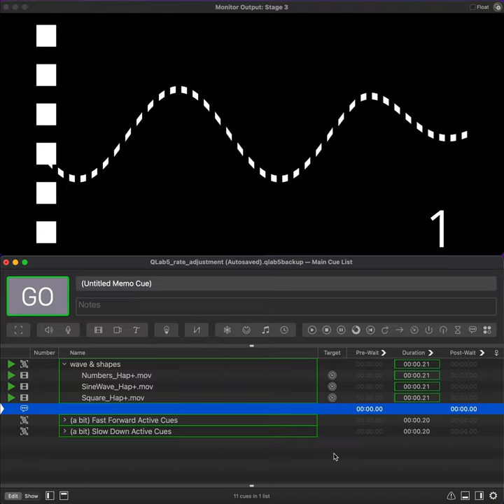[QLab Experiments] "(a bit) Fast-Forward" or "(a bit) Slow-Down" on all active cues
Recovering/Adjusting for a tapping delay using keypad.